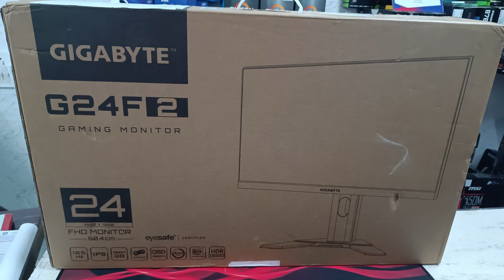GIGABYTE MONITOR G24F